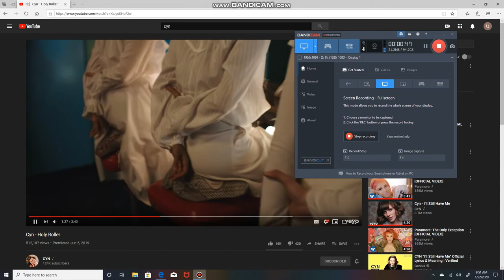Your thinking about speaking to yourself..